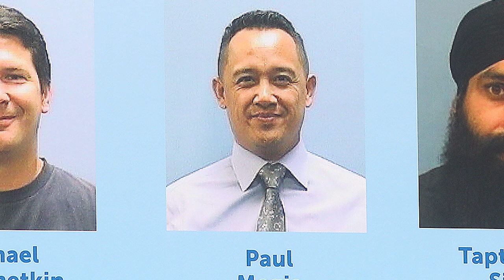VTA leaders remember victims: “It shows the character of these guys, how they tried to save others.”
VTA officials gathered Thursday to honor the nine lives taken in the Bay Area's deadliest mass shooting:

Abdolvahab Alaghmandan
Adrian Balleza
Alex Fritch
Jose Hernandez III
Lars Lane
Michael Rudometkin
Paul Megla
Taptejdeep Singh
Timothy Romo

LET’S CONNECT
Mercury News